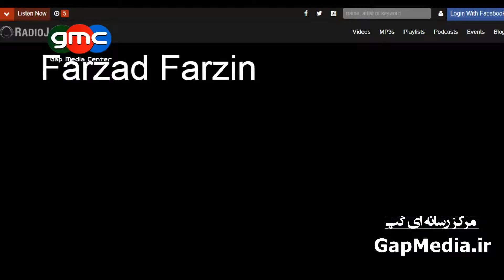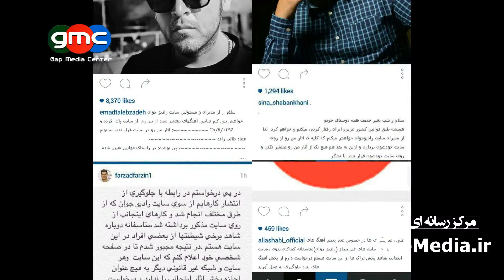کدام خواننده ها ممنوع الکار شدند؟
ممنوع الکار شدن ۲۴ خواننده مجوز دار! در نگاه اول خب ممنوع الکاری برای خواننده ها چیز عادی محسوب میشه ولی نه خواننده های رسمی –مجوز داره کنسرت گذار حتما یادتون هست مدتی پیش بنیامین شاکی بود از دست سایت پخش موسیقی رادیو جوان که آهنگاشو پخش نکنه ! و این سایتم آهنگهاشو حذف کرد ولی اینجا معلوم شد این قضیه از کجاس که چرا نباید این سایت آمریکا نشین کار خواننده های دخلی مجوز دار رو پخش کنه